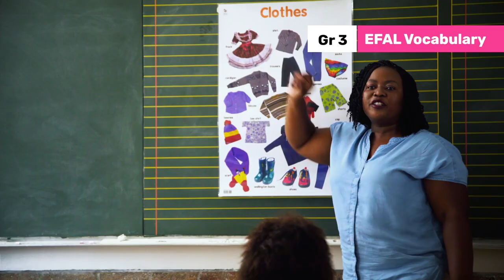122. EFAL Vocabulary Make the meaning visual